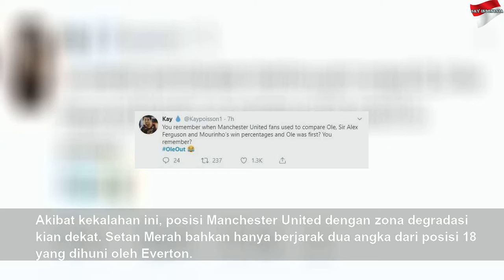Man United Kian Terpuruk, Tagar OleOut Trending di Twitter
Man United Kian Terpuruk, Tagar OleOut Trending di Twitter | High Night
article